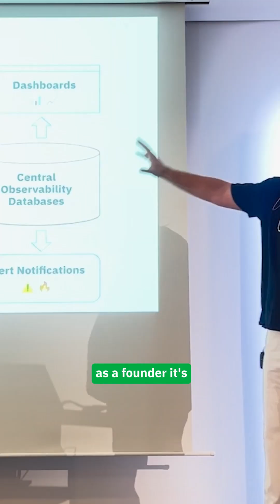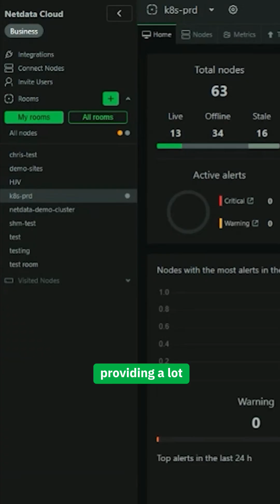Netdata vs. Prometheus: Which Monitoring Tool is Right for You?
Netdata's founder Costa Tsaousis built Netdata with performance and efficiency in mind. The result? 👉🏻 8x less RAM usage, 30x less disk I/O, 40x more data retention, 40x more data stored, and up to 22x faster queries—all thanks to our innovative tiered storage system, enabling ultra-efficient long-term queries.